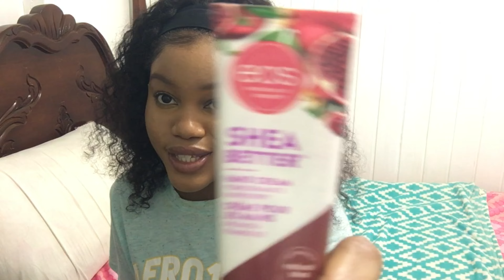What's inside my Emergency Kit + Nail Appointment + Grocery Shopping and more...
Hey loves, I hope you enjoy this video. I tried to make a longer video for today. As usual, if you have any video suggestions you can drop them in the comment section.

Xo!